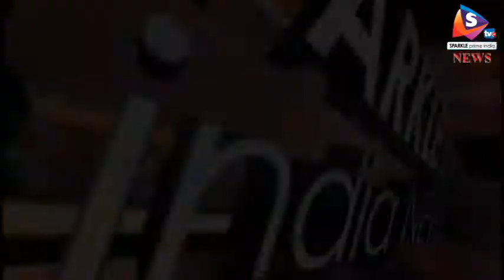जेसीबी से मकान पर किया हमला, दम्पत्ति हुए घायल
राजस्थान के राजसमंद स्थित देवगढ क्षैत्र मे अपराधियों मे पुलिस का कितना डर है इस बात का अंदाजा इस घटना से लगाया जा सकता है, कि कल देर रात सोहनगढ़ गांव मे दो लोग जेसीबी लेकर आये और मकान मे तोडफ़ोड़ शुरु कर दी। विरोध करने पर मकान मे मौजूद दंपति से मारपीट की। यहां तक कि गर्भवती महिला से भी धक्कामुक्की करके उसे नीचे गिरा दिया।
 इसके बाद गाली-गलौज करते हुए कालू सिंह और जसवंत सिंह ने जेसीबी से मकान के बाहर बने दो कमरे,रसोई और कार को तोडफ़ोड़ डाला। परिवार के शोर मचाने पर पड़ोसी मौके पर पंहुचे तब तक आरोपी जेसीबी लेकर फरार हो गये। आज सुबह पीडि़त दंपति देवगढ़ थाने पर पंहुचे और दो आरोपीयों के खिलाफ नामजद मामला दर्ज कराया। वहीं सुबह गर्भवती महिला की हालत बिगडऩे पर उसे देवगढ़ चिकित्सालय भिजवाया गया है। देवगढ़ पुलिस ने प्रार्थी की शिकायत पर मामला दर्जकर जांच शुरु कर दी है।